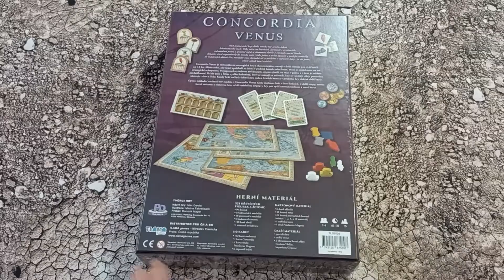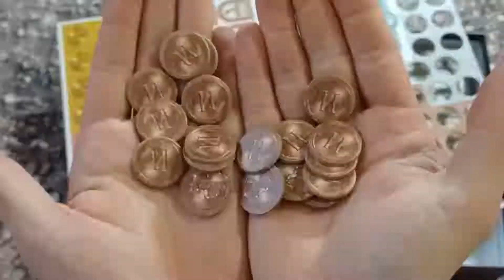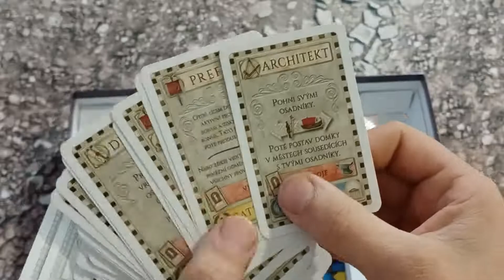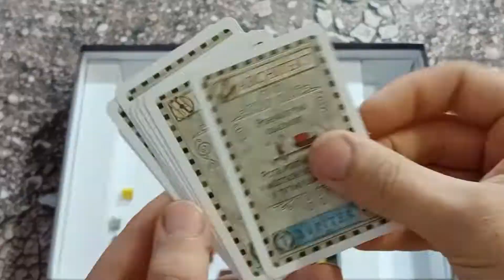Concordia: Venus UNBOXING in 3 minutes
The full video can be watched here (Celé video ke shlédnutí zde):
Look for more content on Instagram.